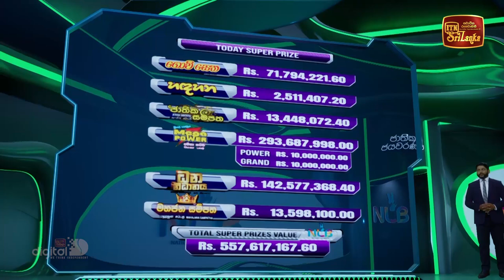NLB Live Lottery Draw (2023-01-18) | 09.30 PM